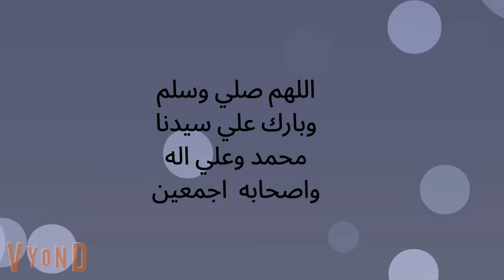الأعتراف بالحقيقه // الحلقه التاسعه والخمسون _ من احببتها فى انتقامى /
قناة حكاياتنا- تقدم قصص واقعية من حياتنا اليومية .